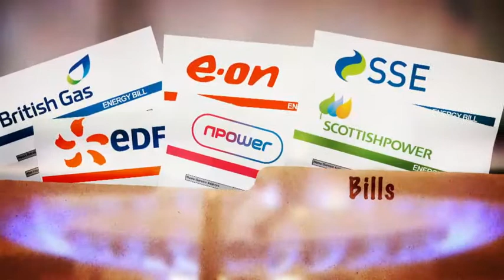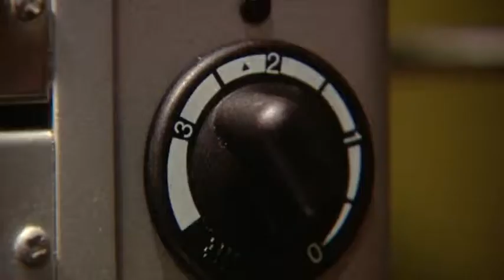Investigation launched into price rises by 'Big Six' energy companies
Ofgem says there is suspicion over the way companies all raise their prices at similar times.